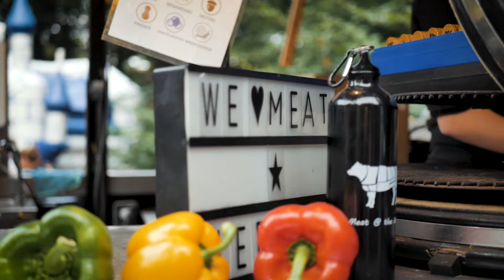Lust-Food-Truck-Festival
Lust-Food-Truck-Festival im Langenbergpark Bocholt - filmisch festgehalten von Alexander Schmeinck